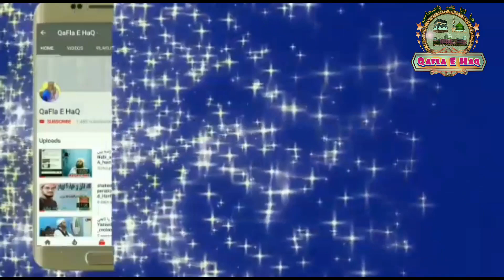Sahaba per Tanqeed nahi | molana Ilyas Ghumman Sahab | صحابہ تنقید سے بالاتر ہیں | مولانا الیاس گھمن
صحابہ تنقید سے بالاتر ہیں، صحابی رسول پر تنقید کرنے والا اپنے ایمان کی خیر منائے۔
Sahaba per Tanqeed Nahi
sahaba ko bura kehna bra jurm hai.
molana ilyas ghumman sahab